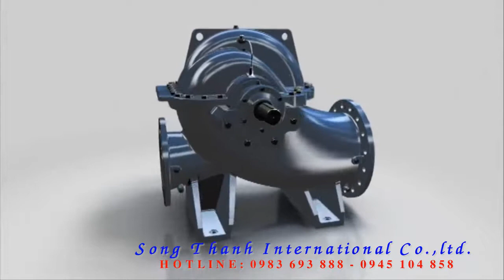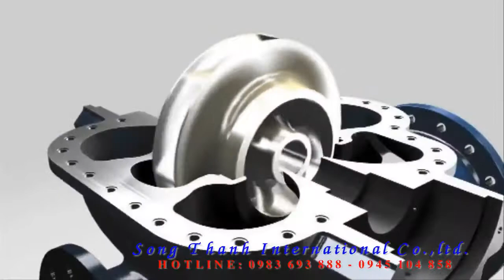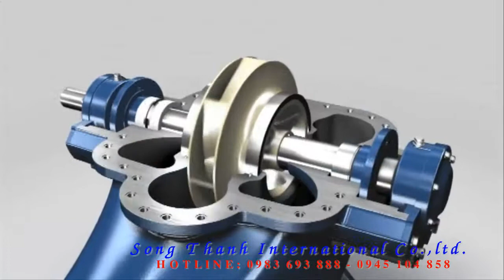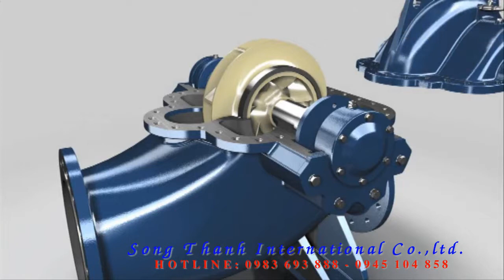Cấu tạo và nguyên lý hoạt động của bơm ly tâm hai cửa hút Double Suction Water Pump 4